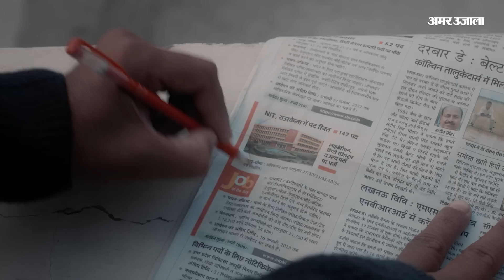Weather Forecast 21 June 2023 | देखिए क्या है आपके यहां मौसम का हाल | Weather Report Today